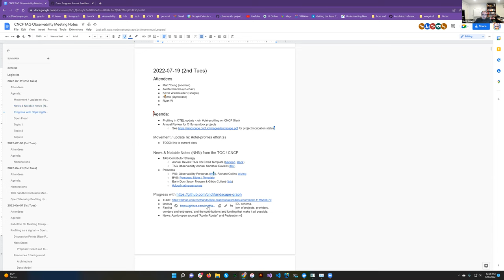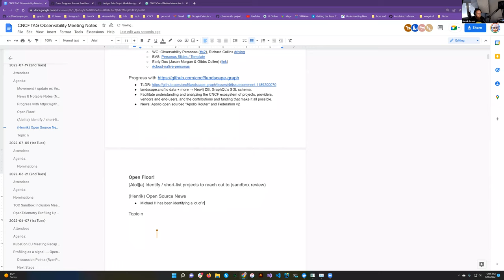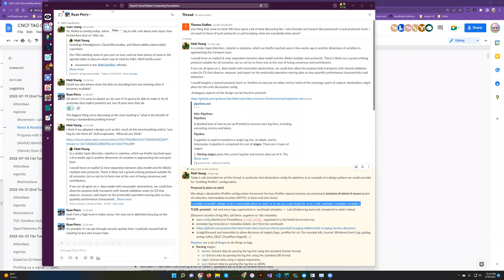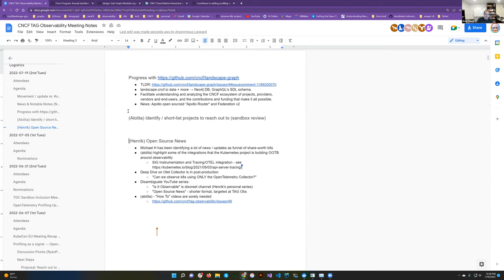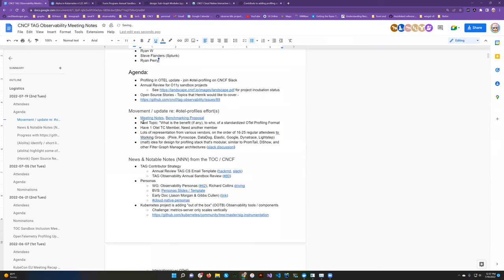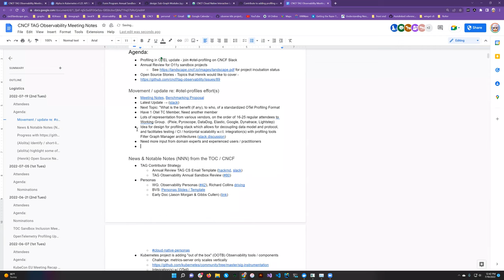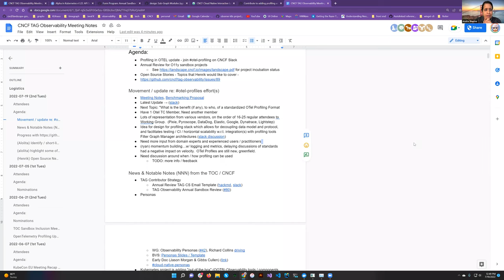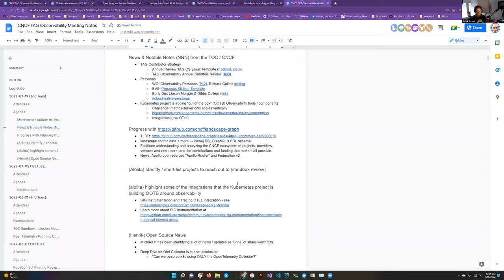2022-07-19 CNCF TAG Observability Meeting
* Profiling in OTEL update - join otel-profiling on CNCF Slack
* Annual Review for O11y sandbox projects
* Open Source Stories - Topics that Henrik would like to cover -